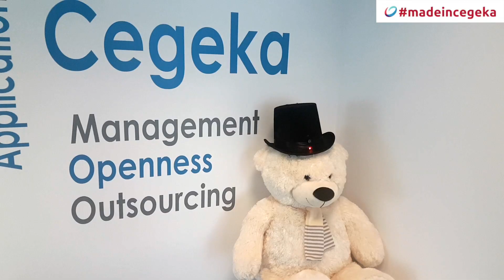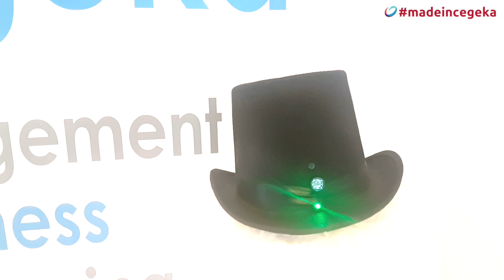Teddy - Cegeka Digital Festival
This video is about Teddy - Cegeka Digital Festival